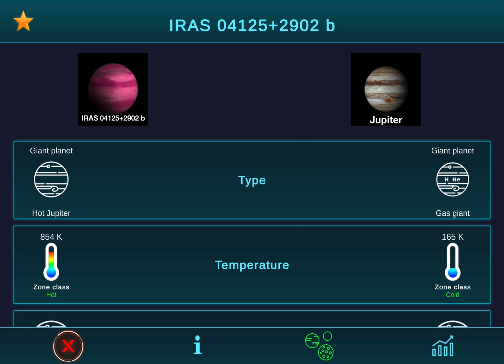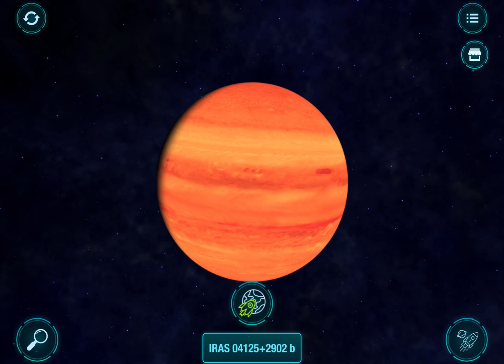￼ Meet TIDYE-1 b for kids! solarsystem planets starsandplanets ￼kids